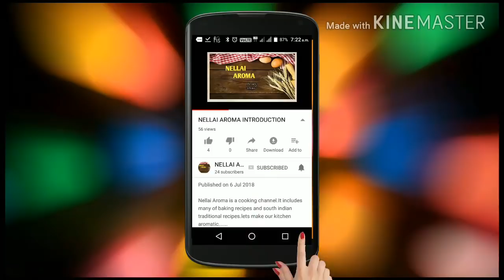Dammadi/ காயல்பட்டினம் தம்மடை/dammadai recipe in tamil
Dammadai is a very famous sweet among muslim people.thia recipe is very famous in kayalpattinam,udangudi villages are situatedin thoothukudi district,Tamil nadu.
in this video am showing how to make muslims traditional sweet recipe dammadai in stepby step.
ottu maavu recipe ஓட்டு மாவு